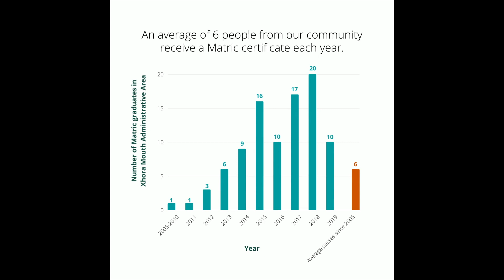Bulungula College first ever graduating class